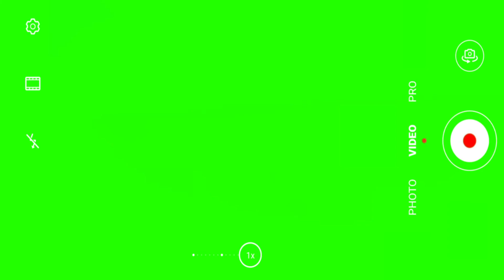Green Screen Effect - Phone Camera Recording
Android Phone Camera